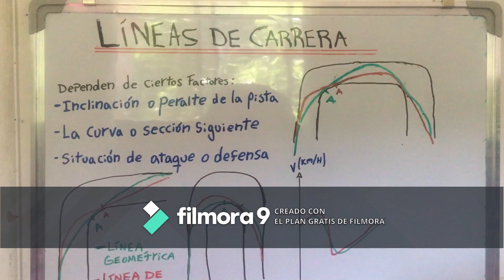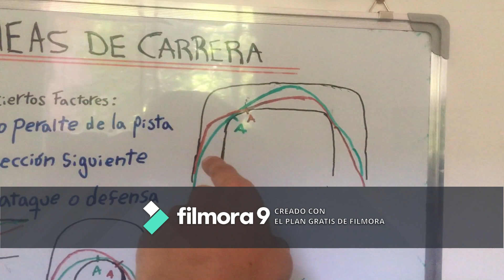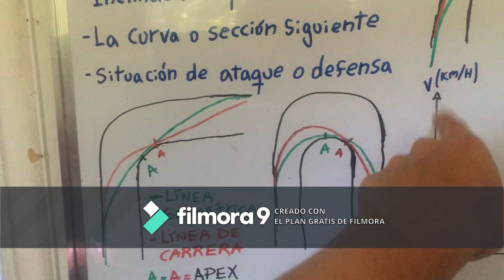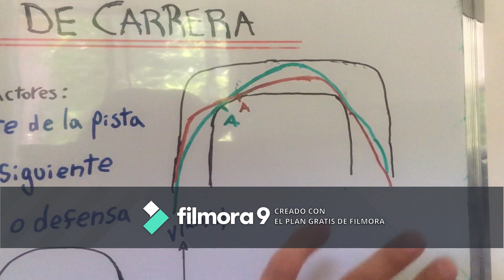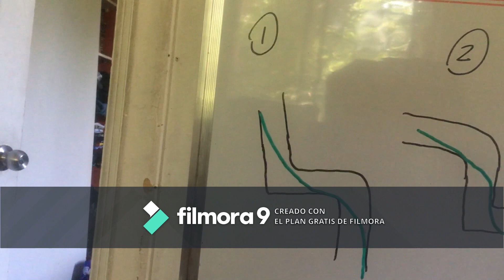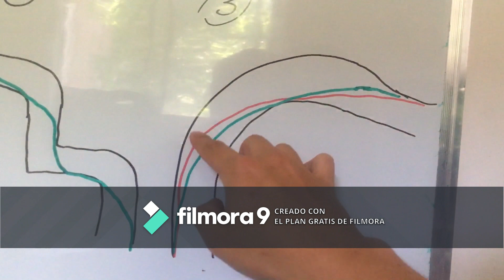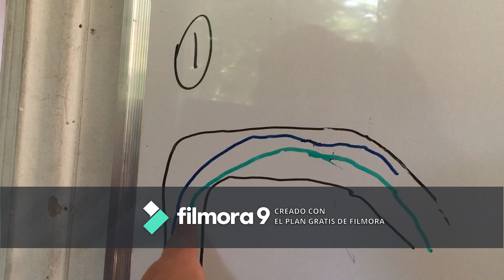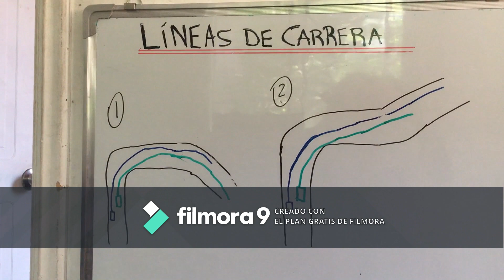Comprendiendo Líneas de Carrera / Using Racing Lines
English Subtitles soon!
Escriban en los comentarios qué les gustaría ver en el siguiente video!
Let me know on the comments what would you like to see in the next video.